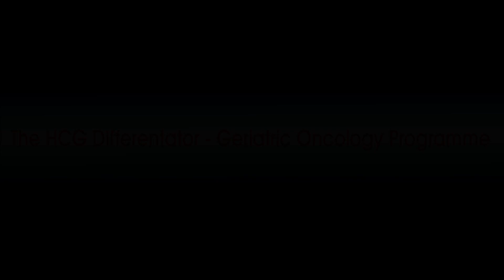Besides treatment of cancer, quality of life is equally important: Dr Trinanjan Basu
Shahid Akhter, editor, ETHealthworld spoke to Dr Trinanjan Basu, consultant radiation oncologist, HCG Apex Cancer Centre, Mumbai,  to know more about trends and challenges in Geriatric Oncology.